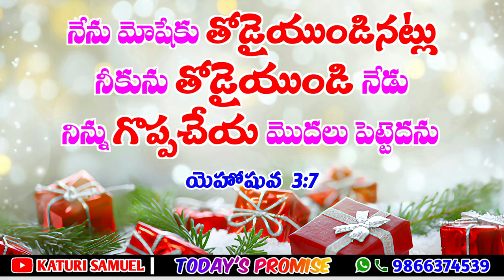Today's Promise 05.12.2022 || @KATURISAMUEL ​